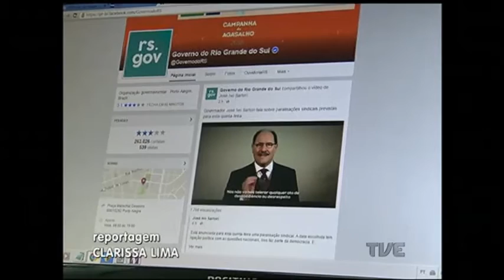Governo pede que manifestações sejam pacíficas e sem prejuízo a população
O governo do Estado pede que as manifestações ocorram de forma pacífica e sem prejuízo à população.